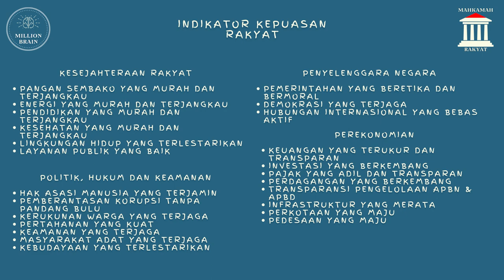Orang Pintar Hanya Membawa Kerusakan, Kok Bisa? | Orang lain Ingin Sekolah, Saya Ingin Berhenti ❓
Pembicara : Asep Yudi (Guru BK)